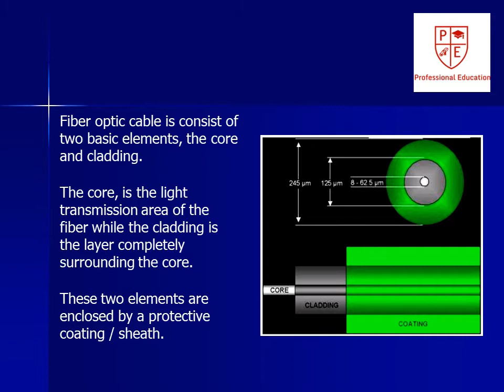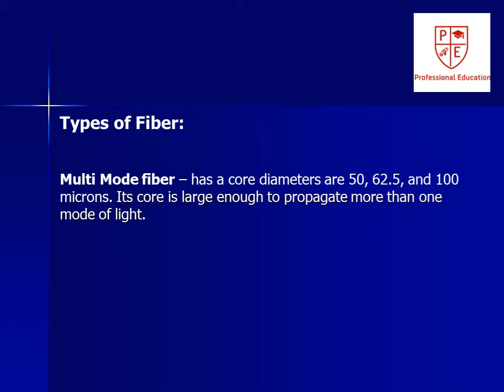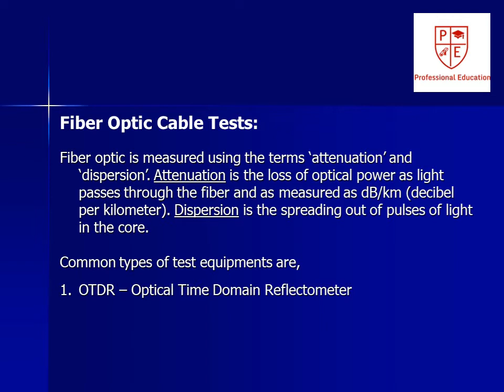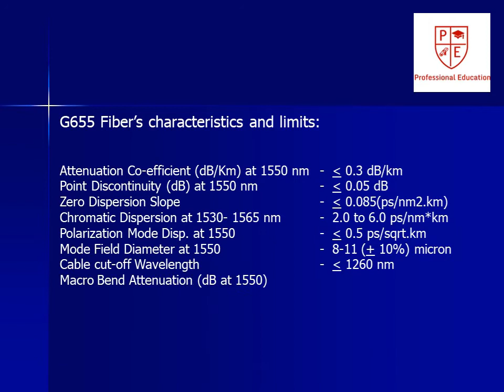Fiber Optic Basics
A fiber-optic cable contains anywhere from a few to hundreds of optical fibers within a plastic casing. Also known as optic cables or optical fiber cables, they transfer data signals in the form of light and travel hundreds of miles significantly faster than those used in traditional electrical cables.